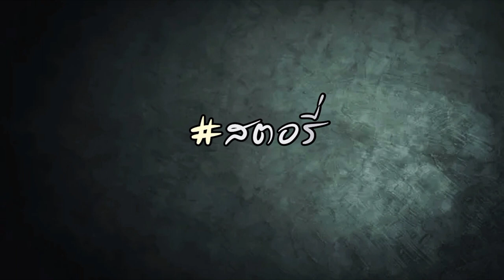สตอรี่(Acoustic เต็มเพลง)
คำร้อง/ทำนอง อนุชาติ